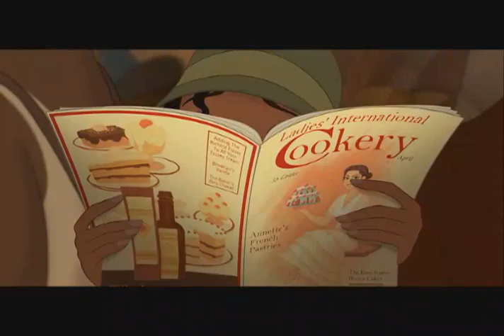A look at the music of The Princess And The Frog Soundtrack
Anika Noni Rose takes us through the music from The Princess and the Frog Soundtrack in stores and at iTunes now